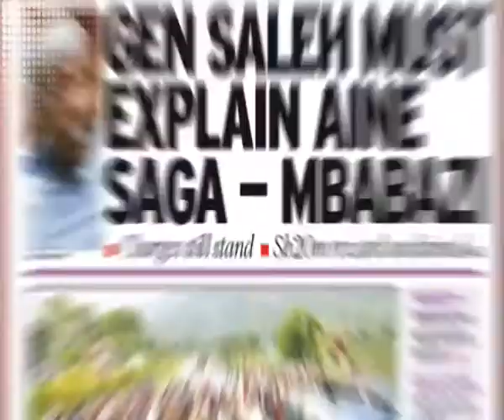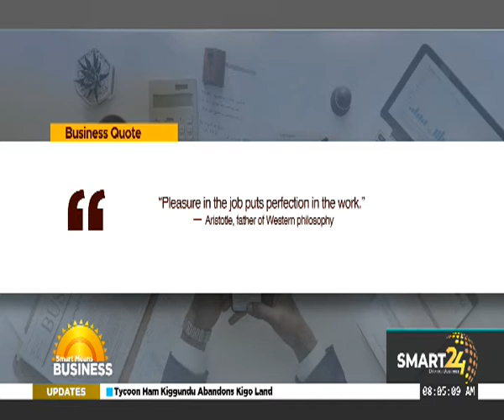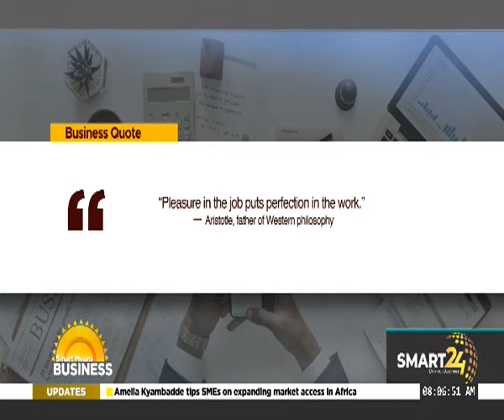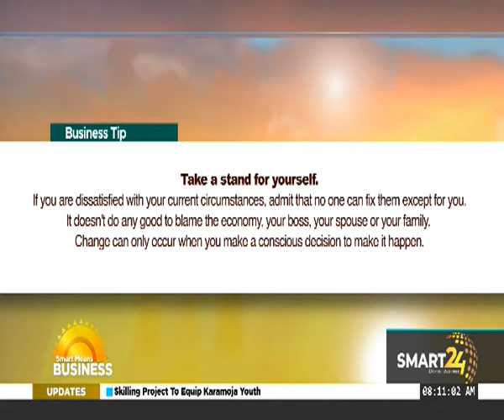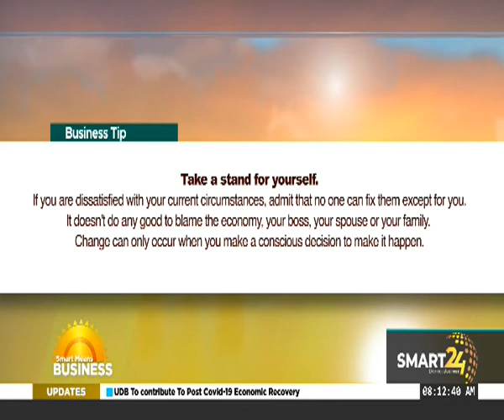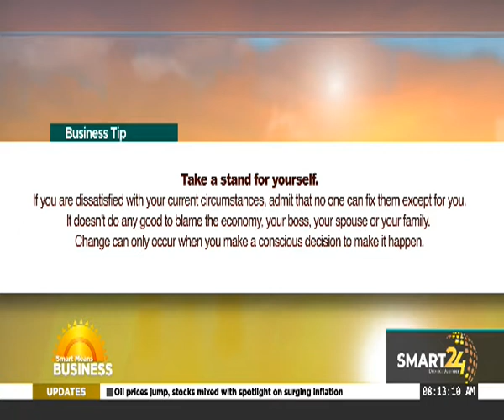BUSINESS TIPS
SMART 24 TV: BUSINESS TIPS